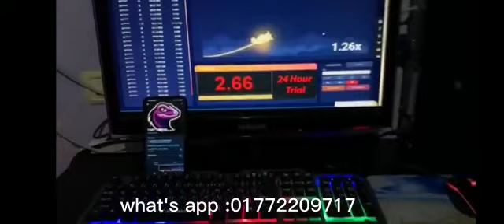1xbet_crash _game hack_aviator predictor hack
100% working hack

1x bet crash game hack

predictor aviator